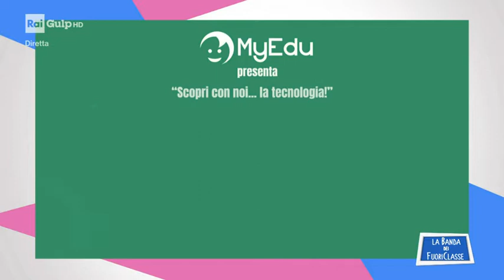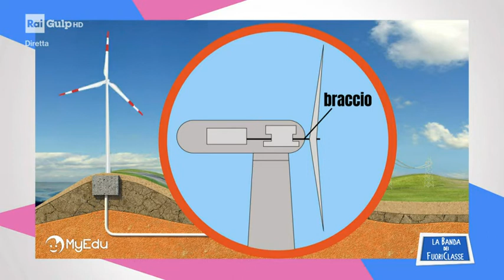MyEdu per RAI Gulp - TECNOLOGIA - Le Pale eoliche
Tecnologia alle secondarie di secondo grado è sempre molto affascinante!
Alla Banda dei Fuori Classe su Rai Gulp si parla di pale eoliche! Voi sapete come funzionano?